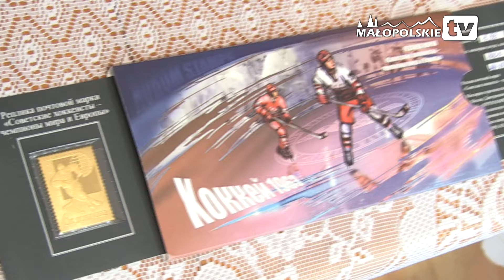8 miejsce w saneczkarskiej sztafecie w Soczi.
Patryk Poręba i Karol Mikrut wraz z Natalią Wojtuściszyn i Maciejem Kurowskim zdobyli 8 miejsce w saneczkarskiej sztafecie w Soczi.